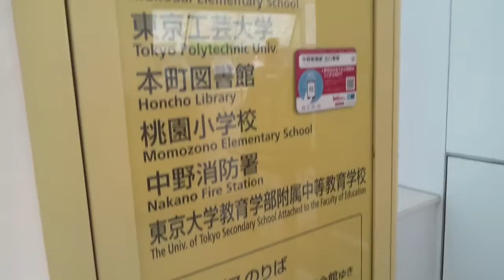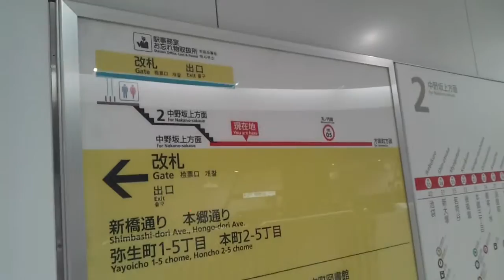【メトロ丸ノ内線支線】中野新橋駅 Nakano-shimbashi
私のこの動画チャンネルの中で、全く登場していない都営地下鉄・東京メトロの駅が全駅中2駅あるのですが、そのうちの1つになります。
残りは1駅になりました。

東京都中野区にある駅です。
中野坂上～方南町の丸ノ内線の支線の途中駅になります。
丸ノ内線本線の方には新中野駅という駅もあり、駅名が似ているので注意が必要です。

先日江東区への移転が発表された、貴乃花部屋から動画が始まります。

0:13、貴乃花部屋。若貴フィーバーの頃はスゴかったんでしょうね。
1:24、通りに出ました。ショッピングロード中新という商店街になります。
1:37、左へ
2:42、駅名にもなってる新橋。下を流れるのは神田川。
2:50、新宿方面になります。高層ビルが見えますね。
3:12、こちらが上流の方向
3:53、駅になります
4:01、周辺を歩きます
5:20、本郷通りに出ました。弥生町二丁目交差点を右へ
5:56、右へ
6:33、この辺の地下は駅ホームです
7:25、神田川に沿って駅に戻ります
8:48、改札口入る
8:56、周辺地図
9:33、明るい構内ですね。ちょっと前まではトイレは男女共用だったそうですよ。今はもちろん別々。
9:46、下ります
9:51、左の方南町方面ホームへ
10:33、すごいカーブしているのが分かります
11:07、中野坂上行きが来ました
11:15、3両編成の電車はここまでなのか

中野富士見町駅周辺の様子、はコチラ

方南町駅周辺の様子、はコチラ

中野坂上駅周辺の様子、はコチラ